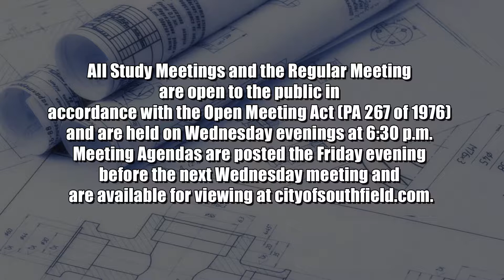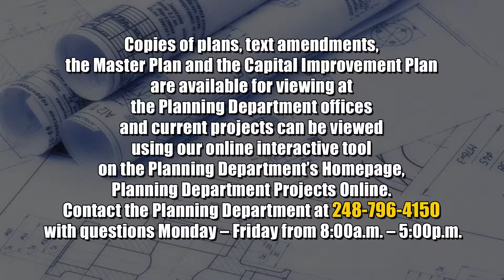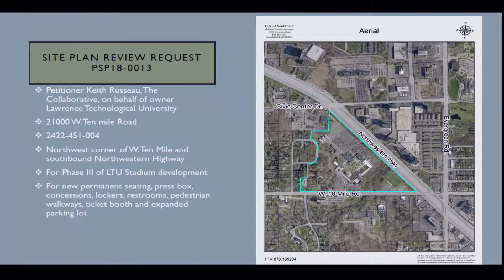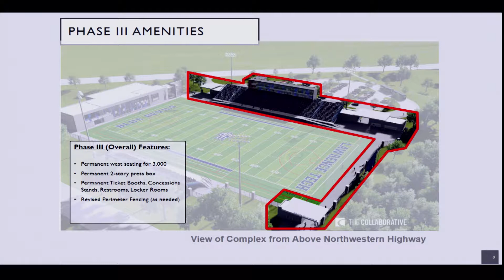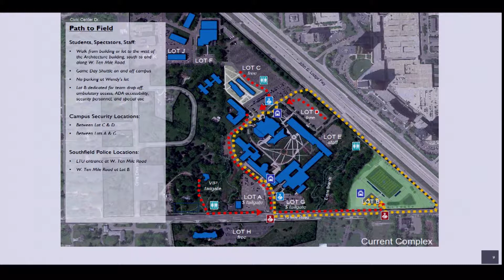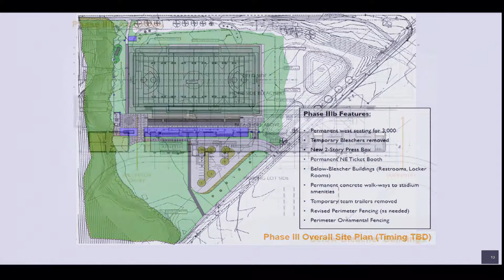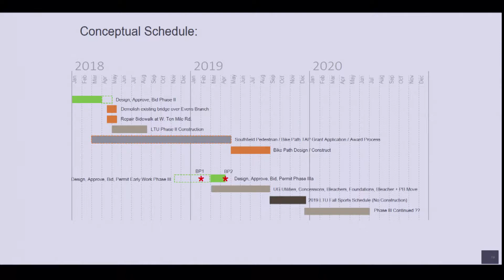PLANNING COMMISSION MEETING - FEBRUARY 6th, 2019